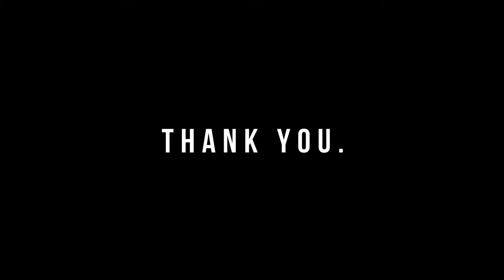Ooh Kill em - Meek Mill - Bunta Kawashima (chibiunity)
◆Choreographer
Chibi Unity Instagram↓

◆Dancer
Natsuki Shimbo Instagram↓

楽曲提供
⚔️SHRKN BEATS⚔️

Show！国際音楽ダンス・エンタテイメント専門学校

Ending
Ruika Yokoyama